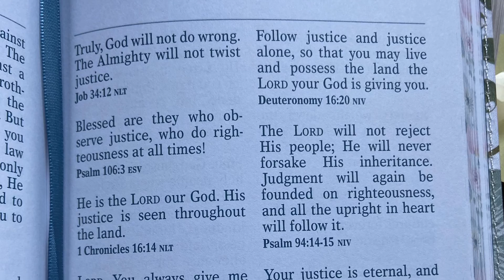The Right thing to do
If you would like to donate for bibles that I purchase and give out free you can donate to